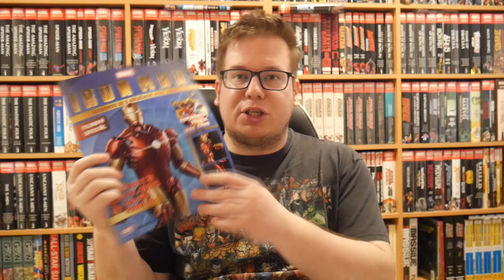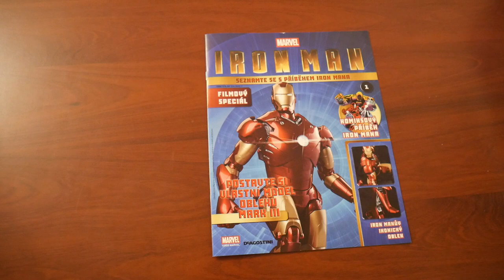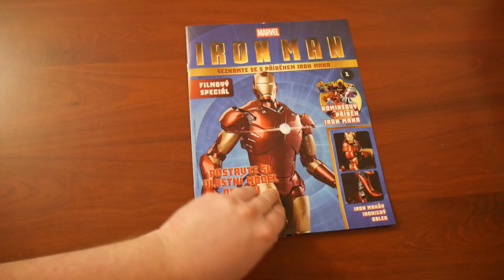Postavte si Iron Mana Mark III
S kódem IRONMANPRO získáte batoh a kšiltovku.
Video obsahuje placenou spolupráci.